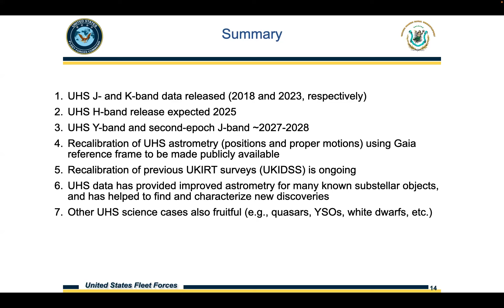Q&A for Astrometry and Photometry from the UKIRT Hemisphere Survey - Rare Gems